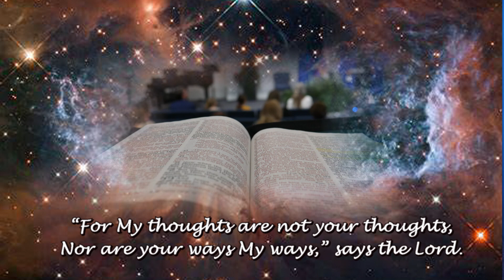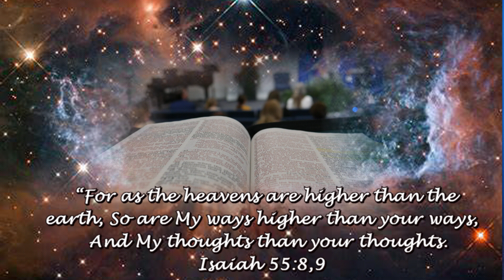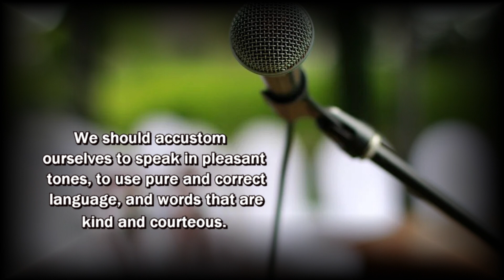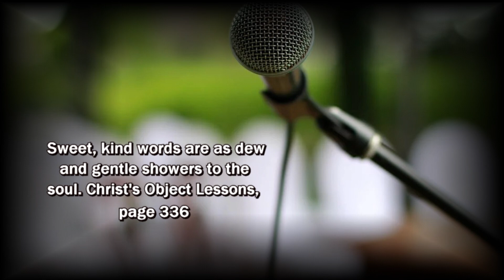Meme Video 23 Jubilation From Cotton Patch Gospel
I love this song from a great musical. This southern version of the gospels captures the essence of what much of Christ's ministry was about.